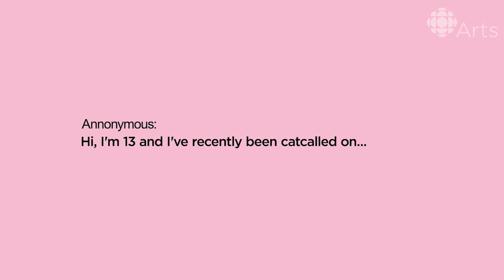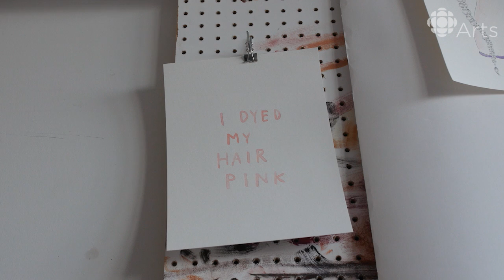Ambivalently Yours Empowers her Feminist Followers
The anonymous Montreal-based artist who goes by the online persona Ambivalently Yours is responding to her Tumblr followers' deeply personal messages with drawings.

Anonymous artist Ambivalently Yours responds to letters from Tumblr followers with meaningful feminist drawings. In this video, CBC Arts caught up with the artist at her Montreal studio to learn about how Ambivalently Yours started, and why her followers have shared her drawings hundreds of thousands of times on Tumblr.